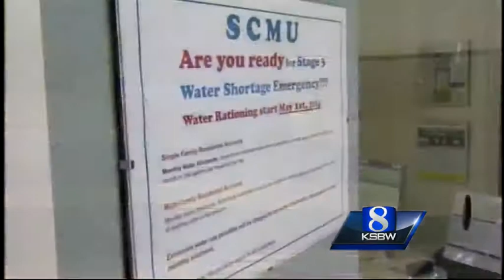City workers patrolling Santa Cruz neighborhoods for water-wasters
Mandatory water rationing began in Santa Cruz on Thursday and water department workers were out patrolling neighborhoods looking for water-wasters.